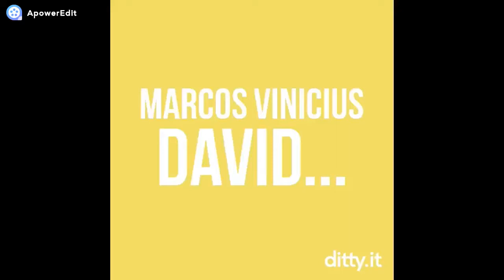Desafio Acerte o alvo com Kaique, Kauã e Marcos Vinicius David Luiz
Desafio acerte o alvo com o boneco do homem aranha com meu Kaique e meu irmão Marcus Kauã.